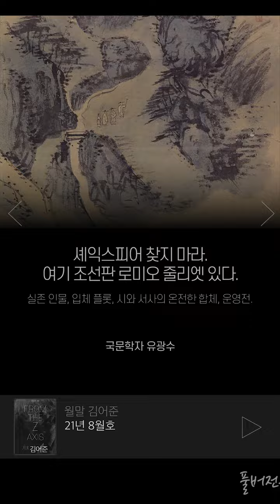〔월말 김어준〕 실존 인물, 입체 플롯, 시와 서사의 온전한 합체, 운영전.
셰익스피어 찾지 마라. 여기 조선판 로미오 줄리엣 있다.
_실존 인물, 입체 플롯, 시와 서사의 온전한 합체, 운영전.
국문학자 유광수